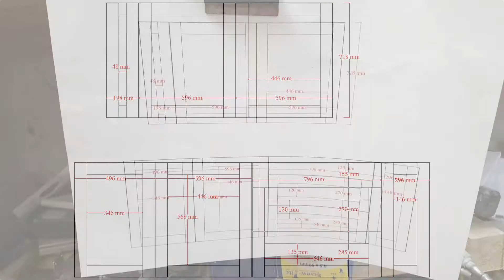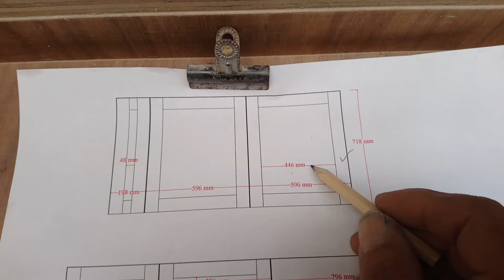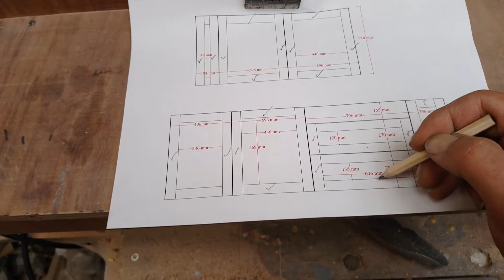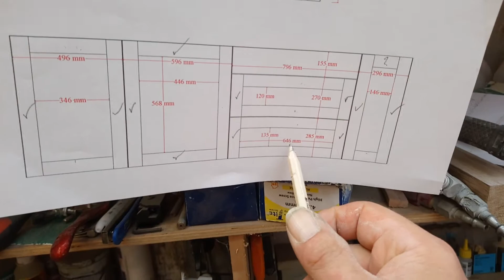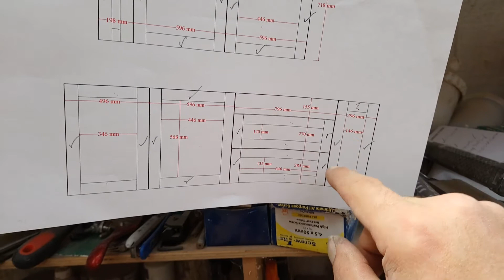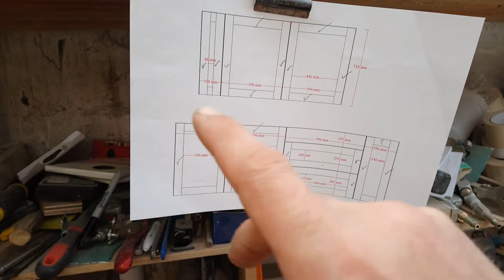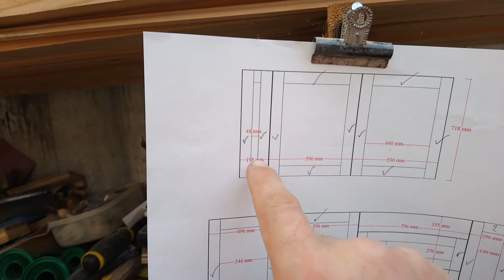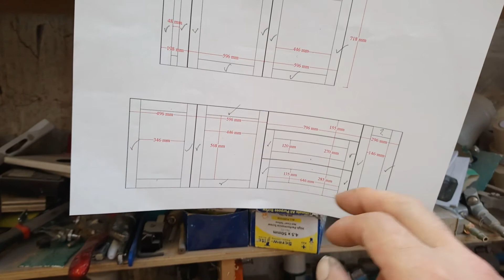Kitchen Fitting Pt8, cutting & planing the wood for the doors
I'm fitting an off the shelf kitchen, making & spraying some doors to fit on, a few other jobs around the house & some preparation for the kitchen fit, This video is about cutting & planing the Beech wood ready to make the doors

I don't make these videos to make money, I make them to share the tips I've learnt over 36yrs as a joiner, but filming, editing, exporting, reviewing & uploading does take a lot of time so if you have gained anything from any of videos & would like to help me out & donate pls click the PayPal link below, every little helps & will be much appreciated. Thankyou.